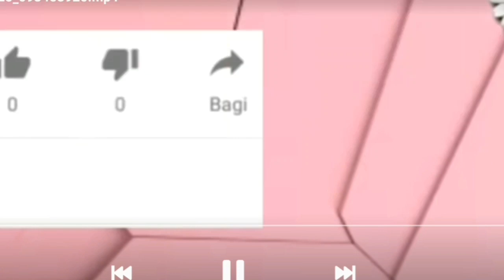Steamed Rampai Talapia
Recipe :

Talapia fish - 1
(Can be change to Seabass or Grouper fish)
Red Chili - 2 pcs
Holland onion - 1/2 pcs
Green Chili - 2 pcs
Chili Bird eye - 9 pcs
Lemongrass - 3 pcs
Kantan Flower - 2 pcs
Ginger - 1 pcs
Garlic - 5 pcs
Lemon - 1
Salt - +/-
Ajinamotor- +/-
Water - 5 gm

Method
Clean the fish . Put aside.
Cut red chili ,green chili,garlic, ginger into julienne or long thin strips.
Cut lemongrass , kantan flower ,chili bird eye & holland onion .
Then, cut lemon into cut .
Heat up pan, add in cooking oil.
Then, stir fry ginger, garlic,lemongrass , kantan flower, holland onion , red chili & green chili until cooked.
Then, stuffing all ingredients into the fish.
Then squeeze lemon ,add in sesame oil and a bit water .
Then , add in seasoning ajinomoto and salt .
Lastly , steamed the fish for 20 minutes .

Trying it!